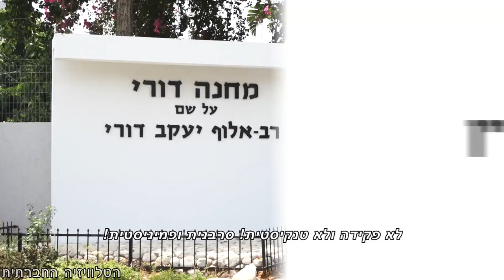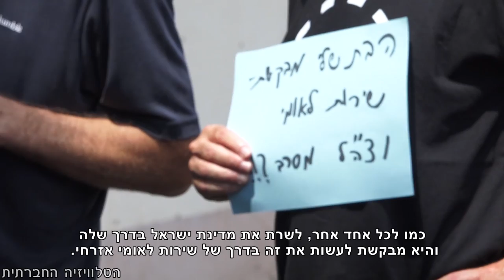"המצפון שלך הוא פלא"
נועה גור גולן התייצבה בלשכת הגיוס והצהירה על סירוב מטעמי מצפון, אך נשפטה בינתיים לחמישה ימי מחבוש. משפחתה ורשת הליווי "מסרבות" הגיעו לתמוך בה ובהחלטתה.